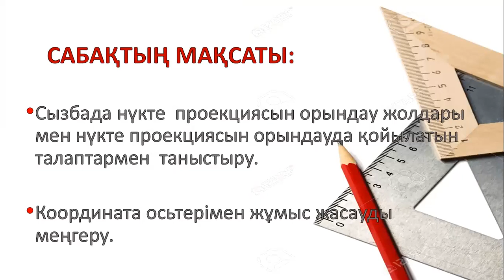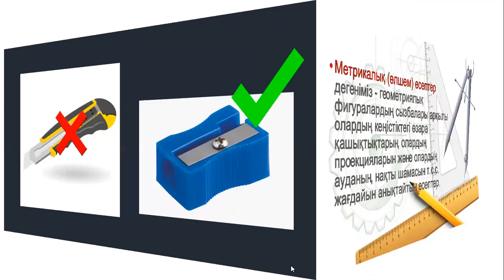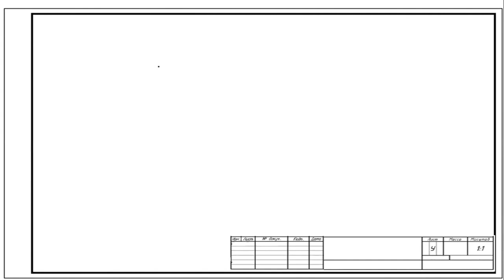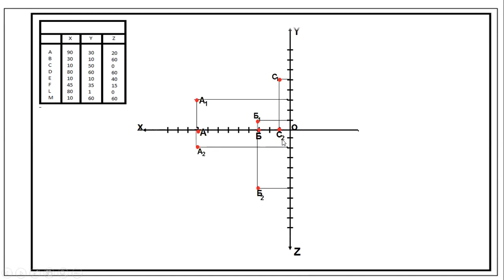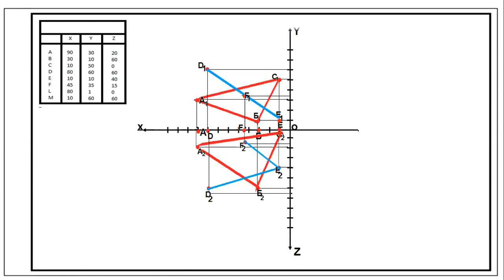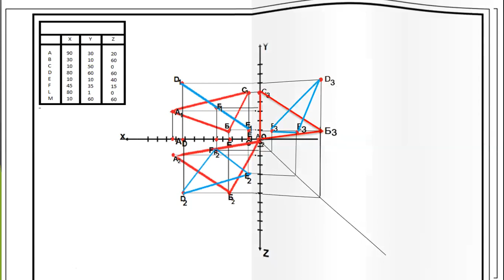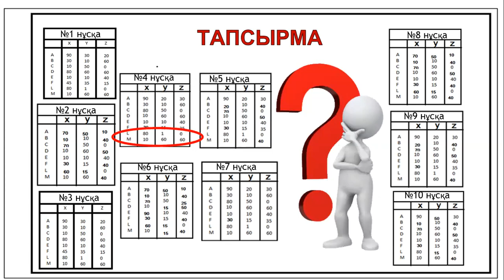Талдықорған гуманитарлық техникалық -колледжі, Адильбекова Б.З. Нүкте проекциясы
Бейнелеу өнері және сызу мамандығына арналған сабақ